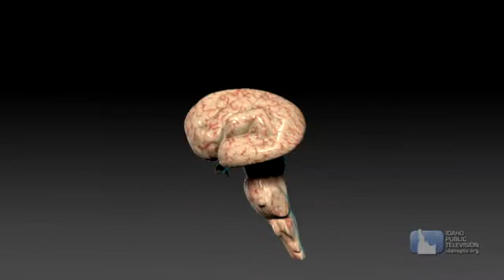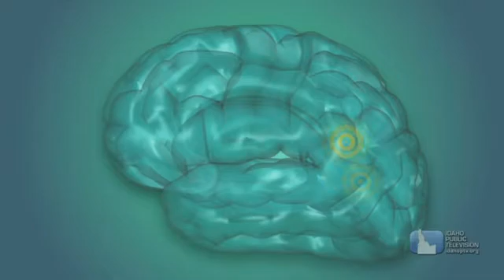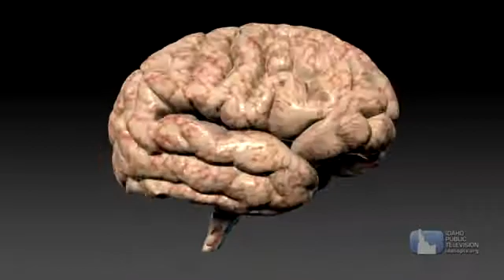Science Trek: The Brain video short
What weighs about three pounds and controls everything you do?  Your brain!  Learn more about the brain in this Science Trek video short.